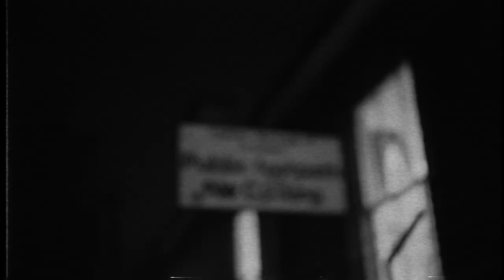Paxe - b r e a t h e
New Single, "b r e a t h e" from Paxe, out now!

Videography & Direction By @rhyse_shoots
Lighting By @maxenceewers
Produced By @9zion
Recorded, Mixed & Mastered By @deantheengineer